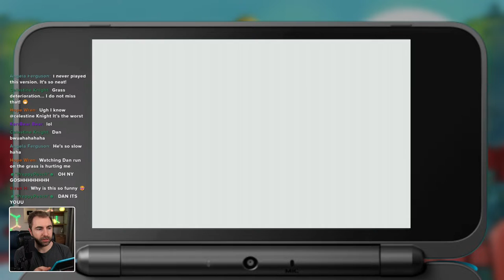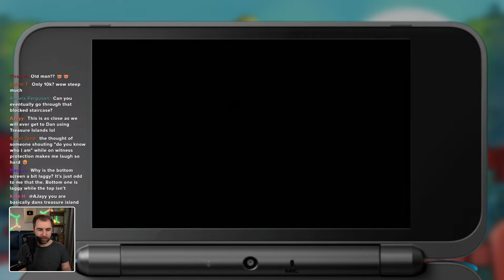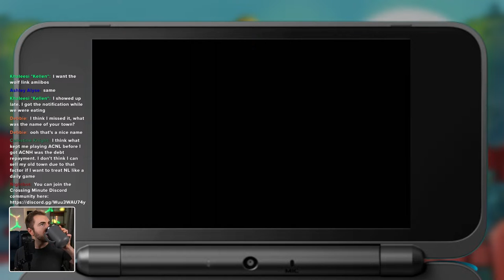Day 1: New Leaf but I Sold My Old Town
Animal Crossing: New Leaf has a feature that allows you sell your entire town and start fresh. Today is Day 1 of being the richest mayor in all of New Leaf!

❓How do you capture 2DS Gameplay?
There are a few ways to get your 2DS gameplay into streaming software like OBS. I don't want to explain it here, but I learned how to do it by looking it up on YouTube. 😏

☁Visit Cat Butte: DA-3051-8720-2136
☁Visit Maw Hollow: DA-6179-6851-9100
☁Visit my HHP Showroom: RA-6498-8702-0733
🎨Maw Hollow Creator ID: MA-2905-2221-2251
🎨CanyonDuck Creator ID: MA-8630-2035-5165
🎵Original Music by @Composercleo and @ludandschlattsmusicalempor6746

📃Livestream Rules:
1. Be kind and respectful
2. Don't troll/spam
3. Don't discuss personal info
4. Don't discuss political/hot-button issues
5. Do not "trauma dump" in chat
6. Keep the chat family-friendly

💻Links for Stuff I Use/Recommend:
Govee Background Lighting
Hydro Flask Mug